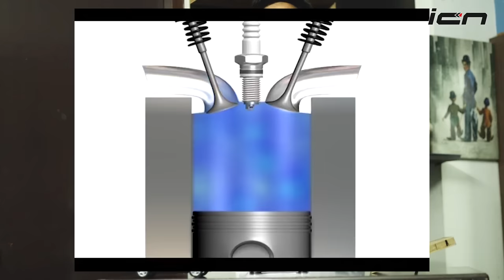Horsepower vs Torque | Engine BHP, Nm, RPM | ICN Explains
Power vs Torque (BHP vs Nm) in Hindi - What are Power/BHP, Torque/Nm and RPM in an engine, what do they denote, and how these affect the vehicle's performance? We tell you in this video. We have also tried to explain the physics behind all of that with both some day-to-day examples and of cars. While Torque helps give the vehicle an initial push/acceleration, the power (bhp) helps in momentum and speeds. Though we have tried to explain it in detail, let us know in case we have missed out anything or you have any query.